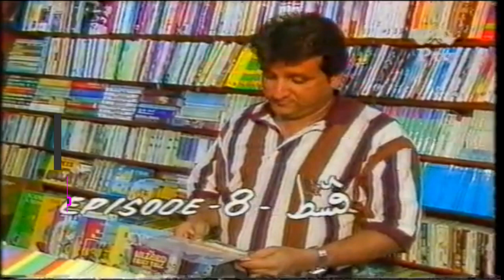NASHEMAN DRAMA PTV COMEDY PART 1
NASHEMAN DRAMA COMEDY PTV AVAILLABLE IN
GMAIL USB & DVDs watsapp 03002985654